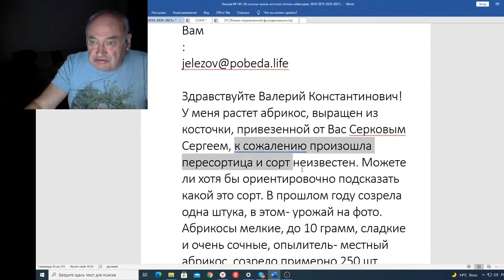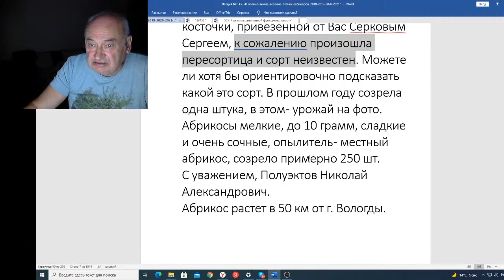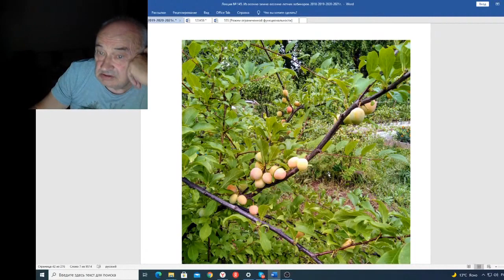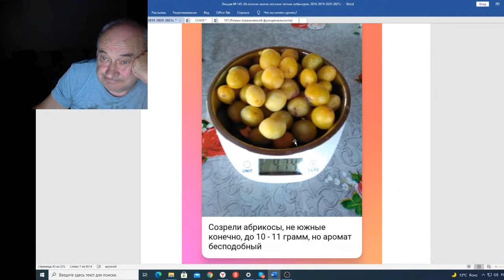Вебинар 145 Письмо от Николая